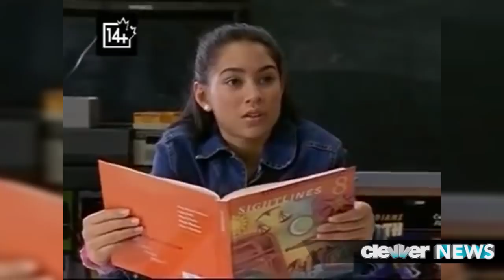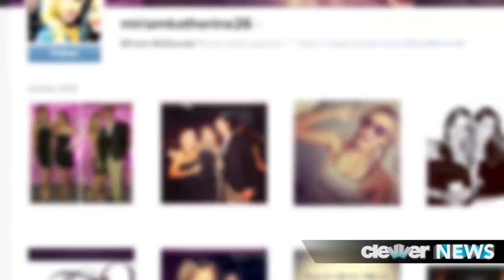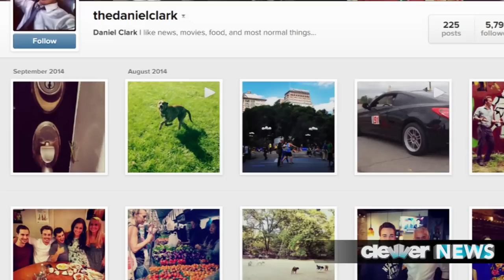Degrassi Cast: Where Are They Now?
Wizards of Waverly Place: Where are they now?

Oh Degrassi. To say it “goes there” would be the understatement of the century. From pedophiles to drug use to self mutilation to school shootings --- there are very few topics that this show has not covered over the years. But today’s video is dedicated to the OG new generation cast. It’s no secret the show has spawned major celebs like Drake and Nina Dobrev, so we thought we’d take a minute to do some investigating on where the rest of the cast is now.